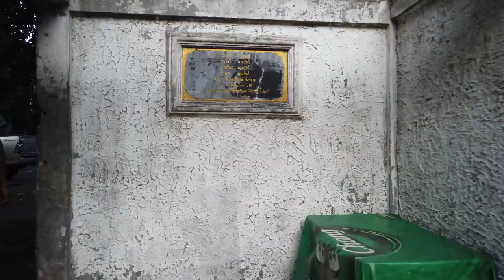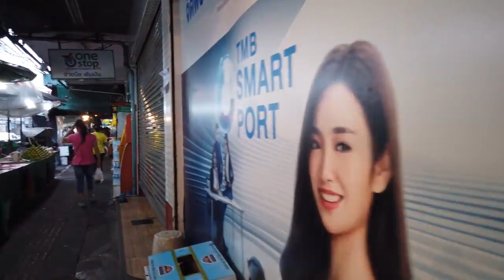Bangkok, Thailand Walking Tour | Phra Nakhon - 4K 60fps (UHD) | [4K] Virtual Walking Tour Thailand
As one of the biggest cities in South East Asia, Bangkok is the starting point for many travelers on their trips. Here on POPtravel I recorded several walks in Bangkok as there are several interesting districts with different vibes.

We start our walking tour on a hot afternoon at the Santi Chai Prakan Public Park. Overlooking the Chao Phrana River with the Rama VIII Bridge this park is near the Phra Sumen Fort, where we finish a Khao San Road evening walk.

On this tour we walk south and pass the temple "Wat Chana Songkhram" on our way to Khao San Road. We leave the area and get further north to the Phra Nakhon district.

There in Phra Nakhon are fewer tourist sites yet we can see more of Bangkok with smaller temples and many shops along the Thanon Samsen street. We are now away from the tourist area in the Dusit district, which is the political hub of the area with government offices.  Soon we end this walk near the Suan Dusit University.